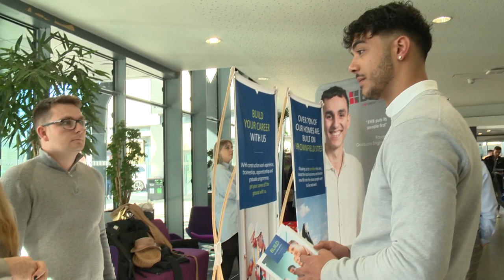School of Built Environment, Engineering and Computing Industry Careers Fair 2022 – Adam Atchia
Final year BSc (Hons) Architectural Technology student Adam Atchia talks about his career aspirations and how his course at Leeds Beckett is helping him to prepare for the future.